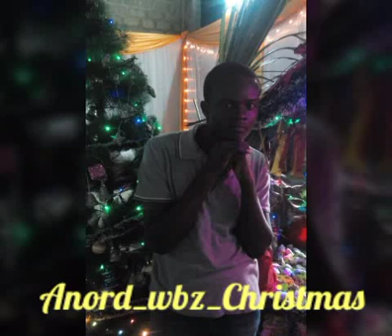Anord wbz Mary Christmas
Mary Christmas ni Siku ya kuzaliwa kwa yesu
Mziku huu ni moja wapo ya ujumbe wenye
Kukuburudisha